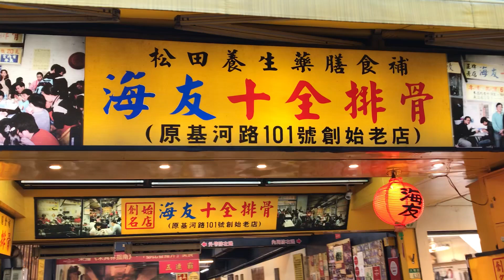2024-09-17 台北/士林夜市/大東街「海友 十全排骨」松田養生藥膳食補 x 口吅品 麻辣臭豆腐 (吅，音讀ㄒㄩㄢ)